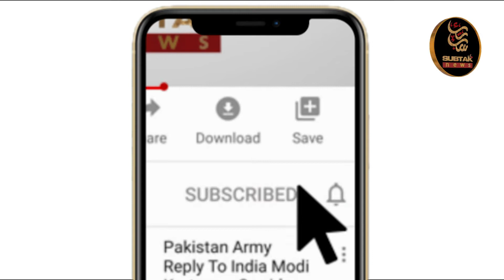Mother Cat Brought Her Love Kitten To The Hospital To Get Help Immediately ||SubTak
Mother Cat Brought Her Sick Kitten To The Hospital To Get Help Immediately ||SubTak
بلی بیماربچے کو لیکر خود ہسپتال پہنچ گئی دیکھنے والے دنگ رہ گئے،ڈاکٹرز، عملہ نے ہسپتال گھسنے والی بلی کیساتھ کیا سلوک کیا ویڈیو میں دیکھیں